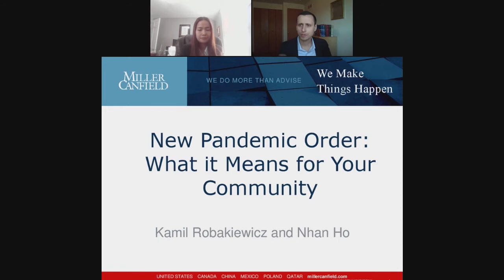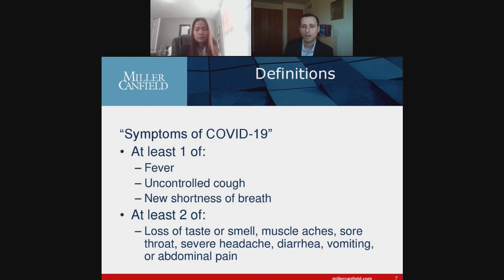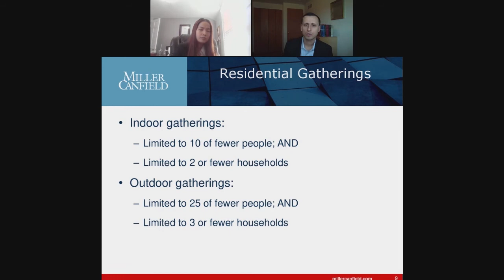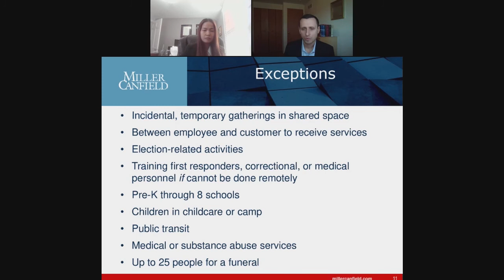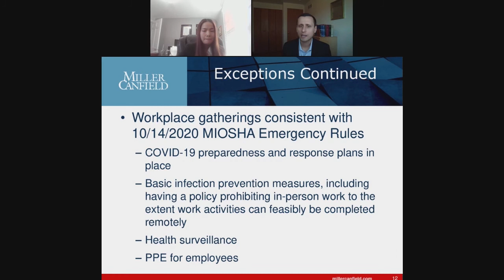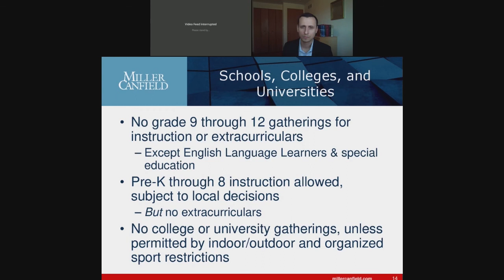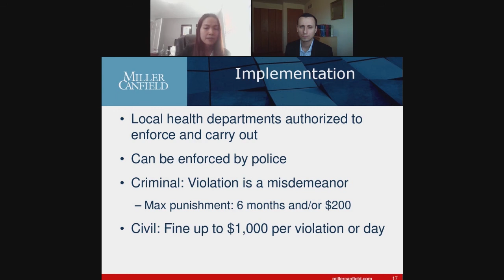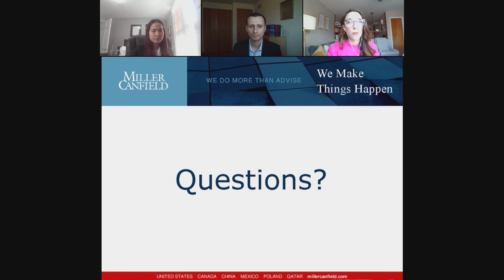COVID-19 New Pandemic Order: What it Means for Your Community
Michigan is under a new three-week epidemic order issued by the Michigan Department of Health and Human Services and announced recently by Governor Whitmer. The order has multiple parts and the Michigan Municipal League has asked legal experts from the Miller Canfield law firm to break it all down for our members. We expect this webinar to have high interest so please note that space is limited to the first 1,000 people who register.

Speakers:
Kamil Robakiewicz, Principal, Miller Canfield Law Firm
Nhan Ho, Associate, Miller Canfield Law Firm

For the latest updates, please review the COVID-19 Updates for Local Governments and School Districts’ webpage.